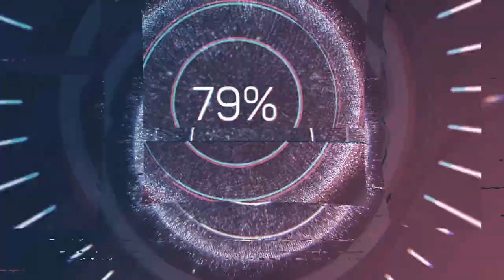Fake Neighborhood Watch PRANK